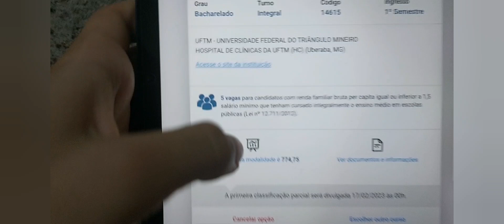DIÁRIO DO SISU 2023: minha posição em todas as oito prévias 📈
•Perguntas frequentes
- tenho 18 anos
- estou estudando para cursar medicina
- edito pelo inshot

contador de inscritos: 417